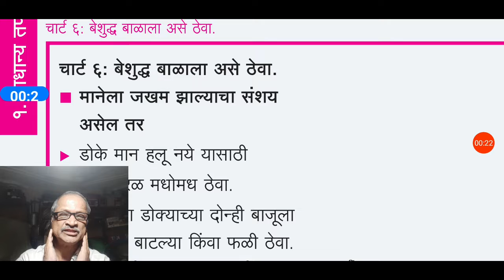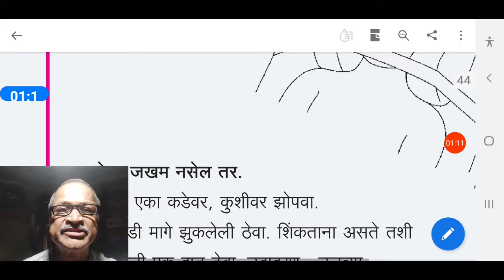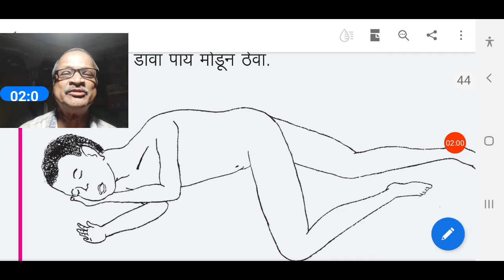aa10 बेशुद्ध बाळाला असे